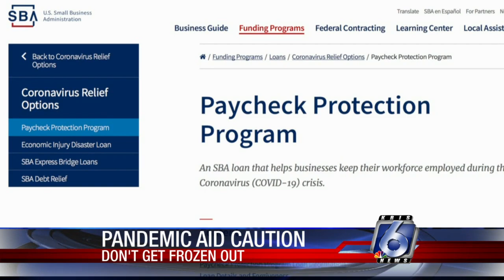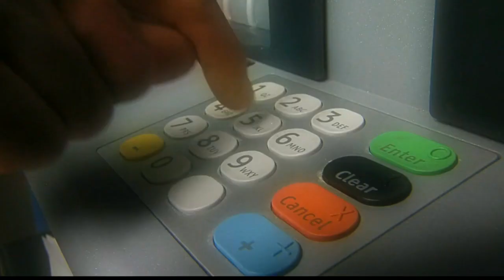Make sure PPP loans don't get frozen so you don't waste your money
A caution from a woman who just received some pandemic aid money... to keep her small business afloat.